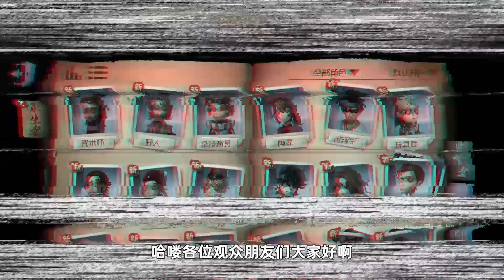第五人格：共研服古董商实战，止戈无限叠加，最多24秒不能攻击！